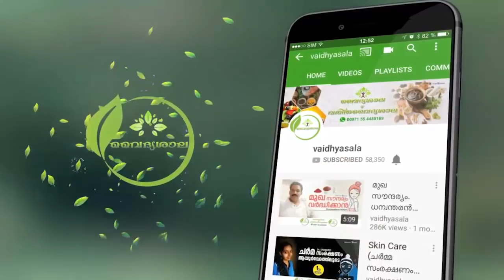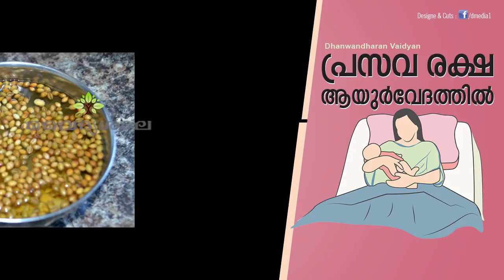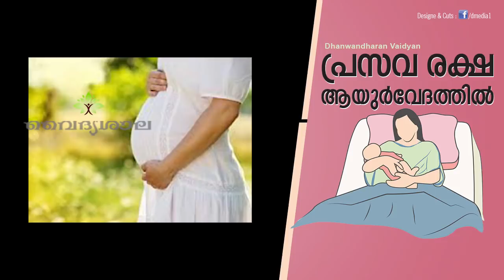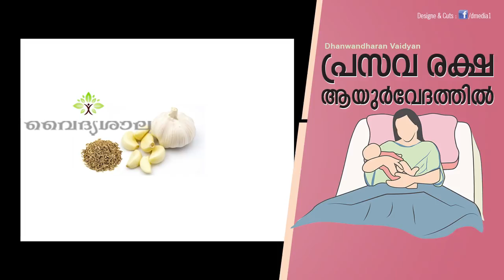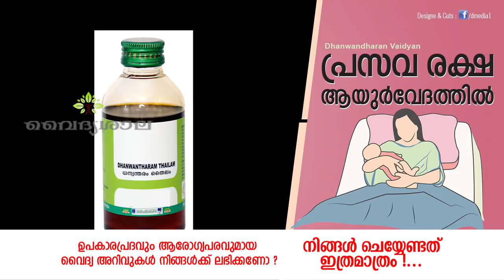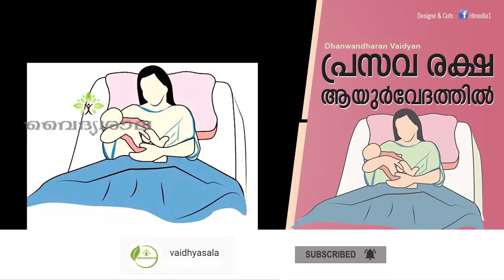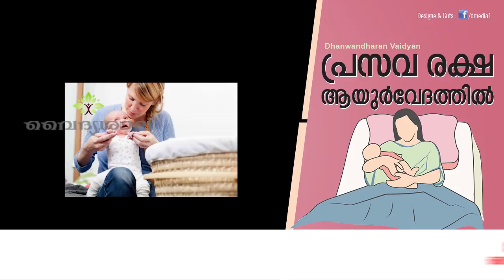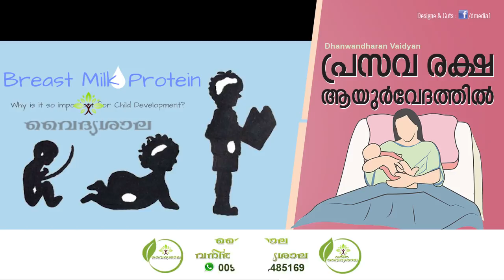പ്രസവ രക്ഷ ആയുര്‍വേദത്തില്‍ | Prasava Raksha Malayalam | Dhanwantharan Vaidyar Idukki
പ്രസവ രക്ഷ,പ്രസവരക്ഷ മരുന്നുകൾ
prasava raksha marunnukal
prasavaraksha
prasava raksha
prasava raksha marunnukal malayalam
പ്രസവ രക്ഷ മരുന്നുകൾ
പ്രസവ ശുശ്രൂഷ
dhanwantharan vaidyar idukki
dhanwantharam vaidyan idukki
പ്രസവരക്ഷ
prasava raksha malayalam
after delivery care
prasava raksha lehyam malayalam
prasava raksha marunnu malayalam
Dhanwantharan vaidyar
പ്രസവ ശേഷം കഴിക്കേണ്ട ഭക്ഷണം
Prasava kuli in malayalam
പ്രസവ രക്ഷ മരുന്നുകള്
post delivery care
after delivery
പ്രസവാനന്തര ശുശ്രൂഷ
postpartum care
പ്രസവരക്ഷാ ക്രമം
prasava susroosha
post delivery care.
tips for post delivery bath & diet
post delivery care for mother
post delivery care for mother malayalam
post delivery care for mother in kerala
പ്രസവ രക്ഷ മരുന്ന്
after delivery how to reduce stomach
after delivery food for mother
postpartum care for mothers
postpartum care after normal delivery
post delivery care after c-section
post delivery care for mother c section
post delivery care for mother in ayurveda
post delivery care malayalam
post delivery care for baby
post delivery care for mother and baby
after delivery indian food recipes
after delivery exercise
after delivery weight loss
after delivery stretch marks remove
after delivery belly fat reduce exercise
postpartum care after c section
postpartum care essentials
postpartum care nursing
postpartum care c section
postpartum care kit
postpartum care things no one told you
postpartum care belly
postpartum care hospital
prasava sushrusha
postpartum care indian way
പ്രസവ രക്ഷ സിസേറിയന്
post delivery care ayurveda
post delivery care food
പ്രസവ രക്ഷ കുളി
പ്രസവ രക്ഷാ മരുന്നുകള്
പ്രസവ രക്ഷ ലേഹ്യം
പ്രസവ രക്ഷാ മരുന്ന്
പ്രസവ രക്ഷയായും കര്ക്കിടക മാസത്തിലും ഒഴിച്ചുകൂടാനാവാത്ത ഉലുവ പായസം
prasava raksha uluva kanji
prasava raksha food kerala malayalam
prasava raksha after cesarean in malayalam
prasava raksha food malayalam
prasava raksha malayalam doctor
prasava raksha marunnu recipe
prasava raksha mutton
prasava raksha kashayam
prasava raksha soup
പ്രസവ ശുശ്രൂഷ മരുന്ന്
പ്രസവ ശുശ്രൂഷ ആയുര്വേദത്തില്
പ്രസവരക്ഷ മരുന്നുകള്
prasava raksha podi marunnu malayalam
prasava raksha kuli malayalam
prasava raksha mutton soup malayalam
prasava raksha ayurveda malayalam
after delivery care for mother
after delivery care malayalam
after delivery care ayurveda
after delivery care for mother in kerala malayalam
after delivery care of baby
after delivery care food for mother
dhanwantharam vaidyan
after delivery care in ayurveda in malayalam

vaidhyasala
vaidyasala
vadhyasala malayalam
vaidhyasala channel
vaidhyasala channel Malayalam
Vadyasala Malayalam
Vaidyasala Channel
vadyasala Channel Malayalam
വൈദ്യശാല
വൈദ്യശാല ചാനൽ
Ayurveda
Ayurvedic
Ayurveda Kerala
Ayurvedam
ആയുർവ്വേദം
ആയുർവേദ ഡോക്ടർ
ആയുർവേദ ട്രീത്മെന്റ്റ്
ആയുർവേദ ചികിത്സ
Ayurvedic Treatment
Home remedies
Health Tips